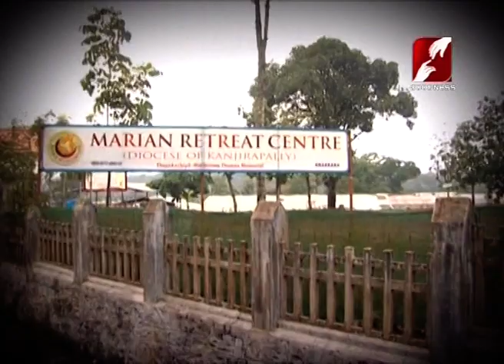Fr. Dominic Valanmanal @ Goodness TV 29-08-2014